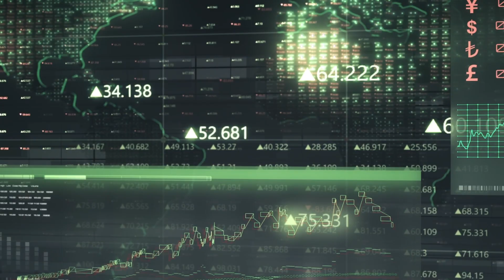BioInvent | VD & CMO intervjuas om bolaget, XOMA-affären och pågående studier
BioInvent International (BINV) gästade Investor Update. Bolaget har nyligen slutit en affär värd upp till 30 miljoner dollar, samt presenterat data från den pågående fas 2a studien BI-1206. Se VD Martin Welschof och CMO Andres McAllister svara på frågor om bolagets senaste utveckling.

00:00 - Introduktion
00:40 - Martin om BioInvent & XOMA-affären
02:50 - Andres om presenterad fas 2a data (BI-1206)
05:57 - BI-1910 & BI-1808
08:30 - Fast Track- & Orphan Drug Designation fär 1808
09:45 - Planer för resterande 2025
10:56 - Kommande höjdpunkter i studier under 2025